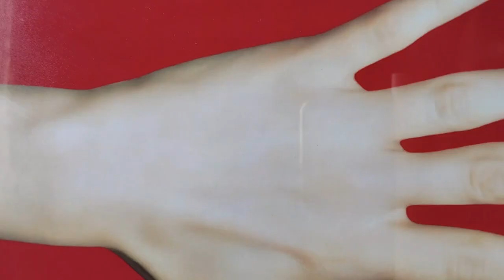3 Stylish Back Hand Mehndi Design | Simple Mehndi Design | Easy Mehndi Design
3 Stylish Back Hand Mehndi Design | Simple Mehndi Design | Easy Mehndi Design | ‎@M Handbook

M Handbook is a YouTube channel dedicated to sharing the most beautiful, elegant and stylish mehndi designs.

We showcase everything from simple bangle-style mehndi designs to intricate arabic style henna mehndi designs. We also share trending mehndi designs, simple and beautiful mehndi art motifs, and a variety of new trends in mehndi design. Our goal is to help you find the perfect mehndi design for your special occasion!

You can find all kinds of beautiful designs on our channel:

simple mehndi designs for hands simple mehndi design 2023
Most Attractive Front Hand Mehndi Design
Mehndi designs
Mehndi designs trick
mehndi design tips
3D mehndi designs
Beginners mehndi designs for hands Most beautiful mehndi designs
Henna tutorials
Mehndi tutorials
simple design
easy henna
arabic henna
mehndi design